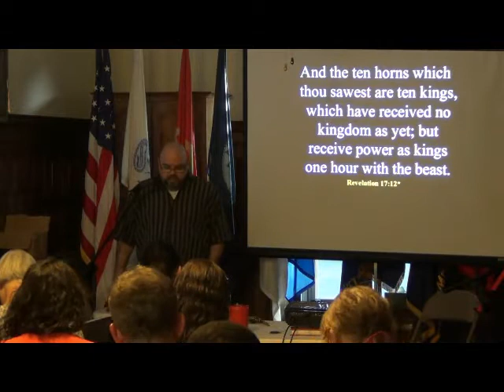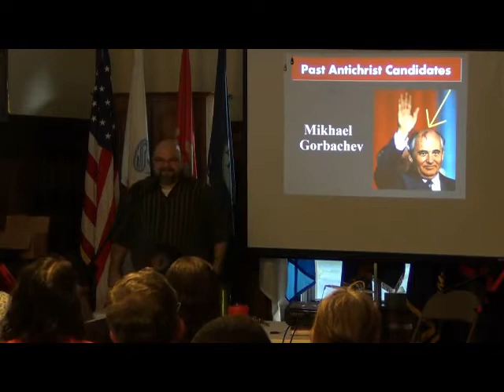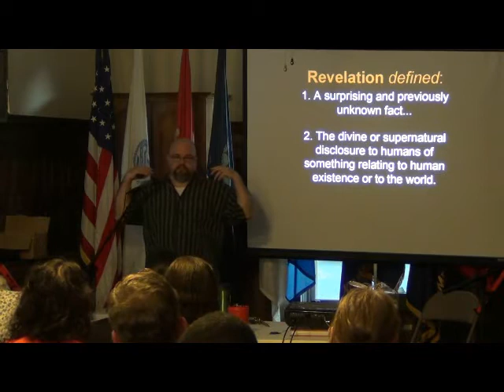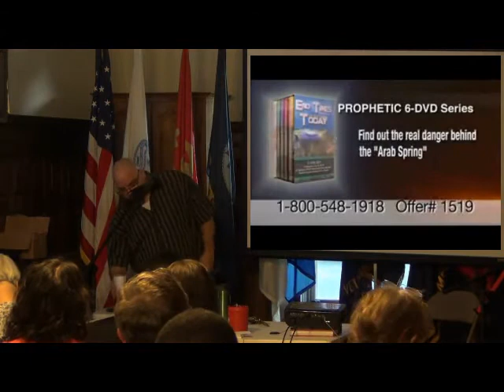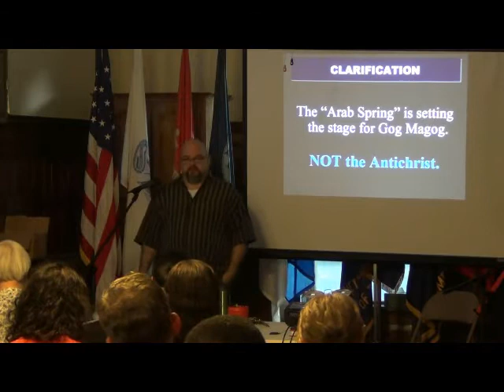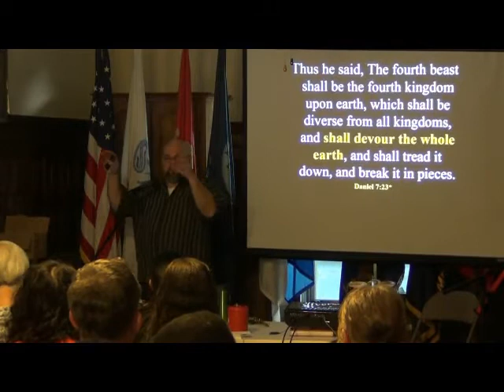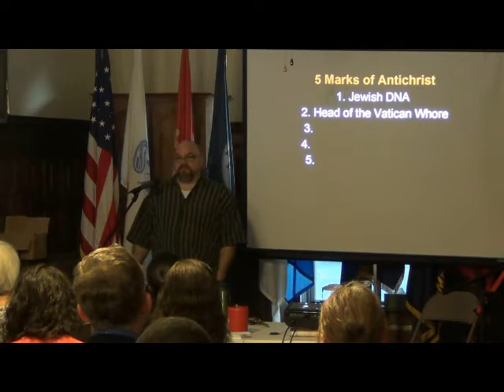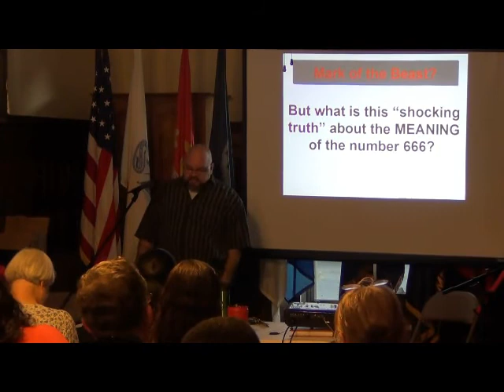117 The Islamic Mahdi Is Not The Antichrist (Revelation 17:12-13) 1 of 2 - Greg Miller